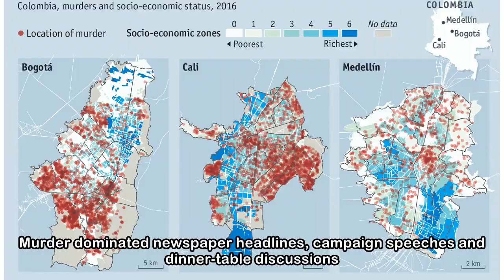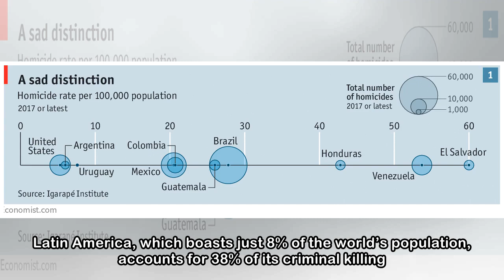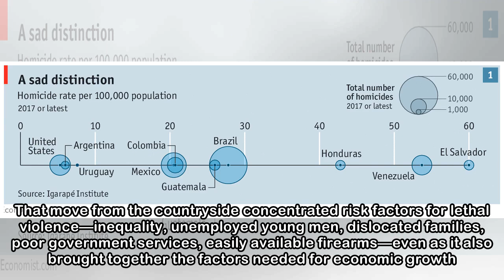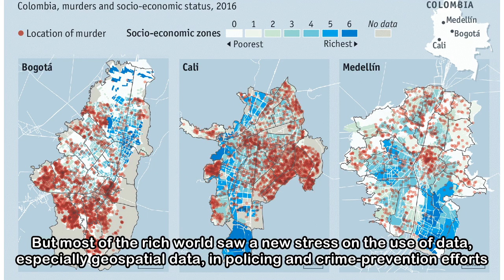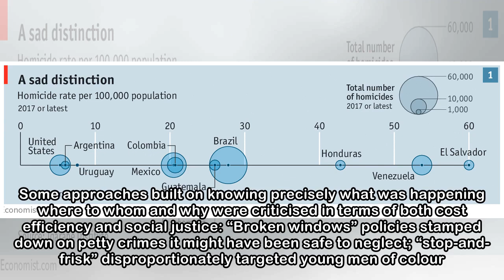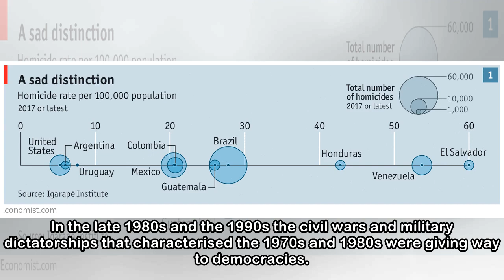Shining light on Latin America’s homicide epidemic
ON JANUARY 11th 2017 no one was murdered in El Salvador—a fact that was reported as far away as New Zealand, Thailand and Russia. At the time, the Central American country had the highest murder rate ...